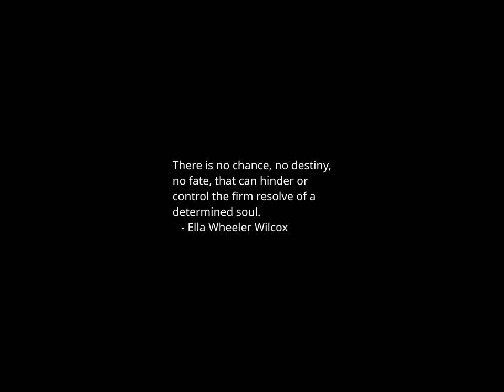Sunset Time-lapse: Friday, December 22, 2023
Today's headlines:

Newsom warns efforts to keep Trump off California ballot could be 'political distraction'

George Conway slams Trump, RNC chair for reported Michigan call: 'Sleaziest thing ever'

Bannon rips Senate Republican leading charge to take majority in 2024: 'Gutless coward'

2 paramedics found guilty in death of Elijah McClain, who they injected with an overdose of ketamine

Trump says he would peacefully transfer power at end of his term if reelected

Stunning image shows cosmic 'Christmas tree' glowing in space

Seattle Hospital sues after Texas Attorney General asks for handover of patient records

Scientists are using new technology to study the cells behind language comprehension

Longtime KCRW general manager Ruth Seymour dies at 88